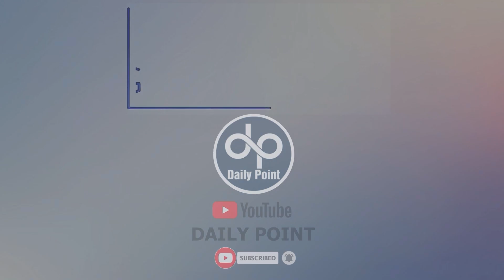PTI Leader Jamshed Dasti ne Government ko Khari Khari suna di | Daily Point